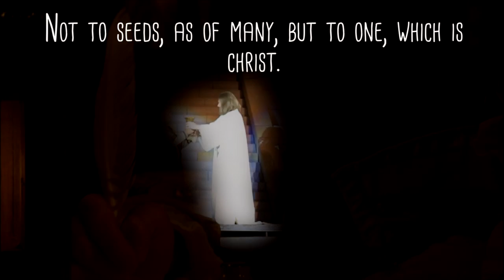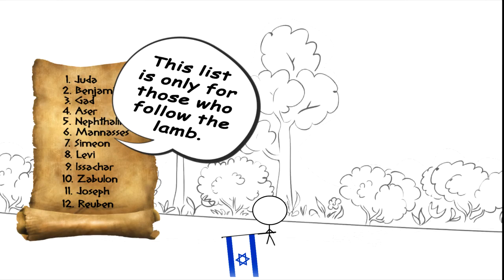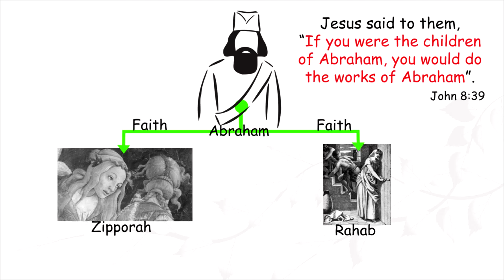Jews and the End Times - Who are God's Chosen People?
'Jews and the End Times - Who are God's Chosen People?' explores the confusion that exists surrounding Judaism and Jews in general.
Many Christians are taught to believe that if you are a physical descendant of Abraham, you are part of God's elect.  But is this true?

As we get closer to the return of Christ - and the fulfillment of end time prophecy outlined in The Book of Revelation - the question
of who God elects as part of the new Israel He is bringing together, needs to be broached with wisdom.

Is faith in Jesus Christ the key needed to unlock this emotive and controversial issue?

End Time Survivors is a movement preparing people for something called "The Great Tribulation".  We welcome contributions from others.

Music Credits

1. Hard Lessons by JayMan

Video Credits

1. Fire Flies by Niz.co